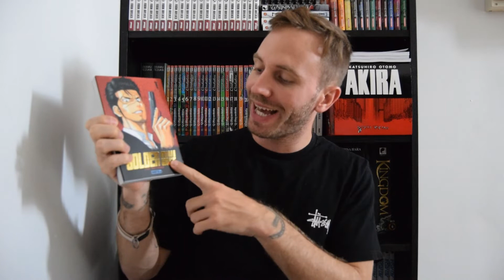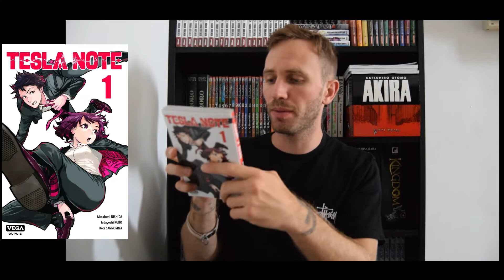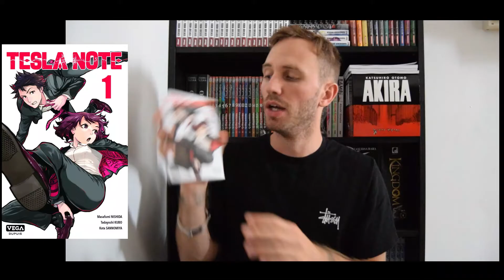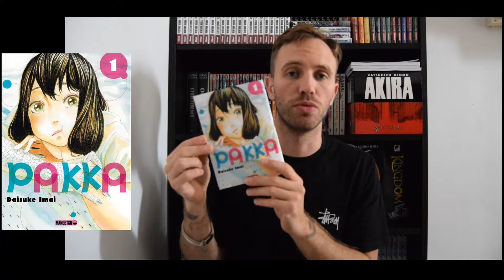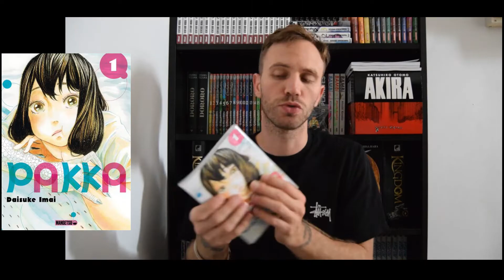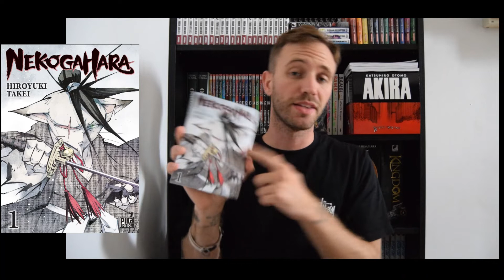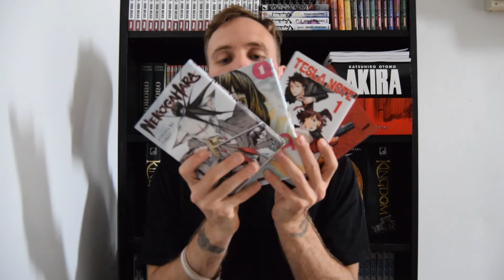UN PETIT COUP DE COEUR - 4 NOUVEAUTES SYMPAS !!!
Je vous présente quelques nouveautés d'Aout et Septembre. Dites moi en commentaire celle que vous préférez.